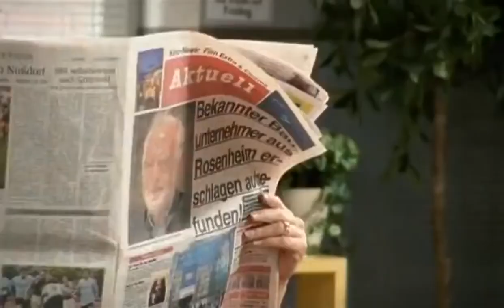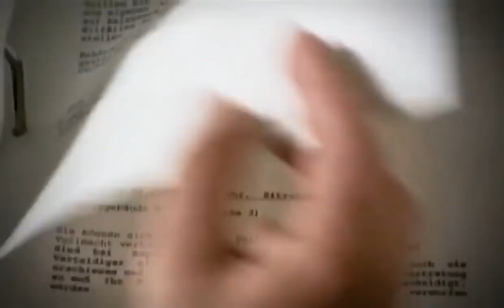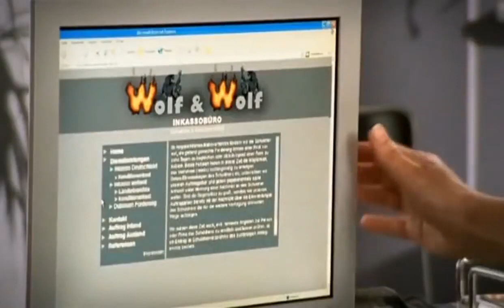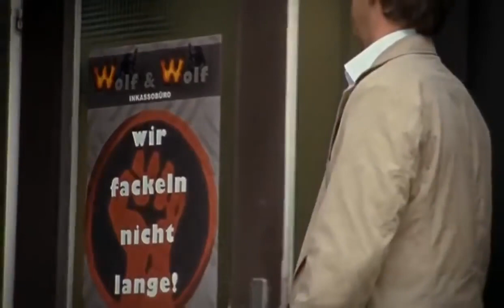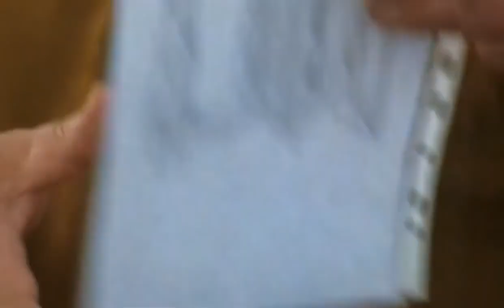Die Rosenheim Cops 58. Die zerbrochene Feder Staffel 5 Folge 4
Korbinian ist mit dem Traktor unterwegs, als ihn Beata Kosnica anhält. Sie berichtet ihm aufgeregt, dass sie in einem Haus in der Nähe den Hausbesitzer Frühwald, für den sie als Putzhilfe arbeitete, mit einer Eisenstange erschlagen aufgefunden hat. Noch bevor sich Lind am Tatort ein Bild machen kann, nimmt sich Korbinian Hofer der jungen Frau an und erfährt, dass sich Frühwald mit einem gewissen Andreas Späth seit Jahren gerichtlich um unbezahlte Rech-nungen gestritten hat. Und das, obwohl Frühwald in seinem Safe beträchtliche Summen Bargeld aufbewahrte. Nun ist dieses Geld weg. Zudem habe Späth Frühwald einmal bei einem Streit mit einer Eisenstange attackiert. Späth leugnet verständlicherweise den Mord, gibt aber zu, das Eintreiben des Geldes an die Gebrüder Wolf weitergegeben zu haben, zwei raue Gesellen, die für ihre schlagkräftigen Argumente bekannt sind. Bei ihren Ermittlungen stoßen die beiden Cops auch auf Werner Leitner, den Neffen und möglichen Erben des Frühwald-lichen Besitzes, der gemeinsam mit Roman Weixler unter dem Namen Seppl-brothers ein satirisches Kabarett leitet. Marie weiß aus ihrer Arbeit im Stadtrat, dass Frühwald gar nicht gut auf seinen Neffen zu sprechen war. Aber Leitner hat ein Alibi. Doch dann erfahren Hofer und Lind von Beata Kosnica, dass am Tatort aus der Designsammlung auch ein kleiner Aschenbecher verschwunden ist. Und dieser Aschenbecher erweist sich bald als heiße Spur. (Text: ZDF)